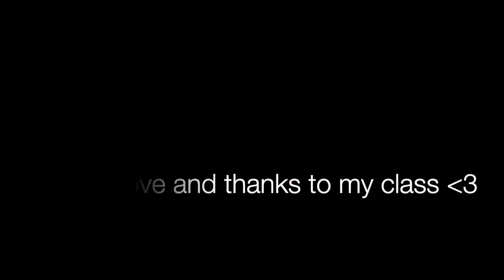A Day In The Life of a CAP21 Musical Theatre Major -- Sophomore Edition!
hi! This is a day in the life of a Sophomore Musical Theatre Major at CAP21 Conservatory at Molloy University! Please make sure to watch my "A Day In The Life" video from our Freshman year as well :)

Note: No footage was taken during class time, all Covid-19 guidelines were followed, and consent was given by all students shown in this vlog.